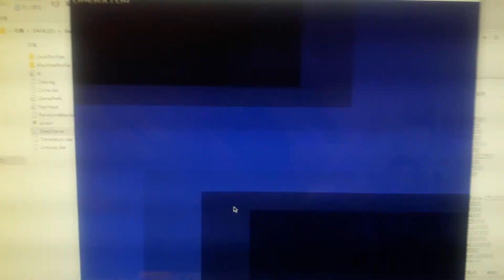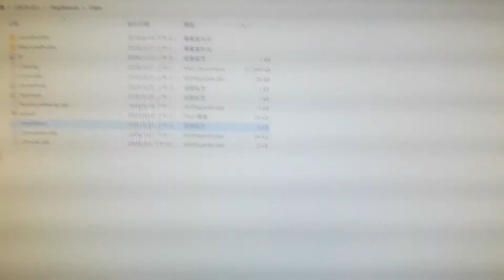【Stepmania】My Spirit will Go on（One hand）A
PACK：HSMP 1